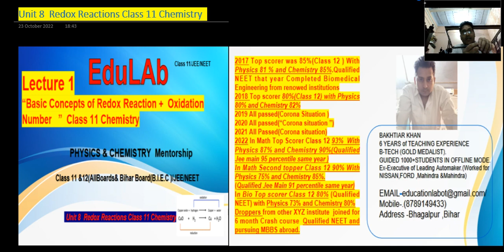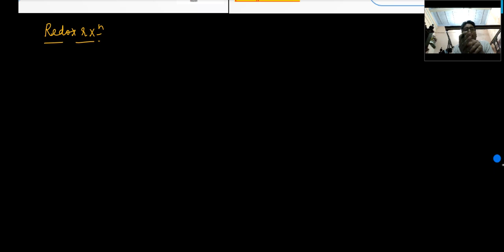Lecture 1 Redox reactions